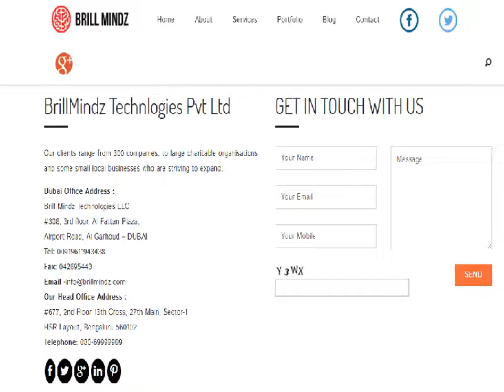NEW Mobile App Development Companies In Jeddah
Mobile Application Development In Jeddah, Mobile App Development Jeddah, Mobile App Development company Jeddah, Mobile App Development Companies In Jeddah, Mobile App Development Companies Jeddah